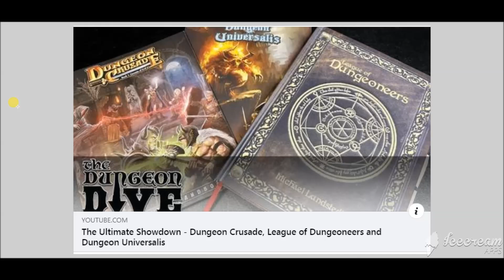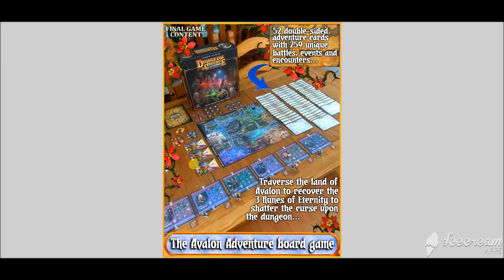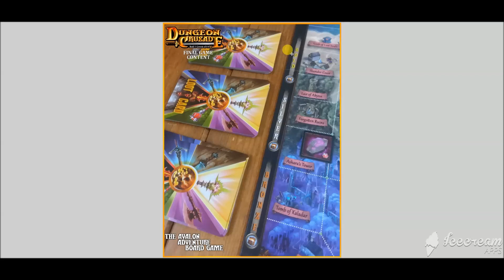A huge Crusade update and the production copies of the game are on the way!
Hello everyone, and good evening. :) I Hope everyone is having a great Saturday night and having fun with whatever you're doing!

And finally, here is the long-awaited Dungeon Crusade video update, which I think you're going to love. There is so much in this update I think you're going to enjoy.

Please forgive my delay with it today. We were affected by this massive windstorm, and our power was out for many hours.

There is so much in this video update, so I'm just going to glide over a few things for you.

PRODUCTION COPIES OF THE GAME:
As you may know, the manufacturer has finished the production copies of the game. I posted many pictures of them, and they look fantastic. The great news is they are going to be shipping these out next week, so prepare for an unboxing of each edition.

We will be reviewing these for a few days and then giving the manufacturer the green light to start mass production.

As I said in the video update, we can look forward to a May into June 2023 delivery for how things are going.

THE DUNGEON DIVE DID THE ULTIMATE SHOWDOWN:

I posted this a while back, but the amazing Daniel from the dungeon dive YouTube channel did an ultimate showdown between Dungeon Crusade, Dungeon Universalis, and the League of Dungeoneers game.

As I said before, having Dungeon Crusade with these other epic and awesome games was an honor.

Daniel did an outstanding job with this presentation. So here is a link to that video if you'd like to check it out. Thank you again, Daniel!

ROB OREN FROM THE YOUTUBE CHANNEL WILL BE DOING A PLAYTHROUGH OF THE AVALON ADVENTURE BOARD GAME AND DUNGEON CRUSADE:

I first want to start by thanking Rob for taking the time to chat about the game, do an unboxing of the game, and we are headed for doing a live playthrough.

I will be joining him, of course, and we are going to have a great time! I hope that you can join us.

This coming Monday, March 27th, at 6:00 p.m. Eastern Standard Time, please join me, Rob, and everyone else as we set up the Avalon Adventure board game.

And then, on Tuesday, March 28th, at 6:00 p.m. Eastern Standard time, we are going to be playing the Avalon Adventure board game. I hope that you can join us for this.

Here are a few links to Rob's videos where he was talking about Dungeon Crusade and did an unboxing of the Crusader of the realm Edition.

Thank you again, Rob! I'm really looking forward to hanging out with you and everyone and doing this live playthrough.

THE DUNGEON CRUSADE PLEDGE MANAGER IS OPEN FOR PRE-ORDERING A COPY OF THE GAME BUT WILL BE SHUTTING DOWN WHEN MASS PRODUCTION BEGINS:

Since we had to wait for the production copies of the game, the dungeon Crusade pledge manager is still open if you would like to pre-order a copy of the game, the Crusader Upgrade pack, or any add-ons.

But as I've been saying, once we review these production copies of the game we will be giving the manufacturer the green light to start mass production. At this time, the pledge manager will be shut down.

Here Is a link to the pledge manager if you'd like to take a look at everything available. And, of course, if you need help with anything, just let me know, and I'll be more than happy to help you out.

THE MONTHLY DUNGEON CRUSADE KICKSTARTER UPDATE WILL BE COMING UP SOON:

I spoke about this in the video update. As most of you know, I always dispatch a monthly dungeon Crusade Kickstarter update for everyone.

But I would like to wait to get these production copies of the game, so I can include some photos of all the games here as we're going through them. So I'm hoping that we will receive the production copies late next week. At that time, I'll dispatch the update.

If they're going to be arriving after March 31st, I'll just dispatch the update with everything that's been going on with the game thus far.

As you can see, there has been a lot going on with the game, which I am incredibly grateful for. There's even more information that you can learn about in the video update.

Okay! Back to some more Crusade work for the rest of the night. Thank you for your time, interest, excitement, and support with the game.

I'll be back very soon with more news and updates as it happens. I always want to ensure you guys are in the loop about everything happening.

I hope everyone has a great Saturday night, an awesome weekend, and I'll be talking to you soon. :)